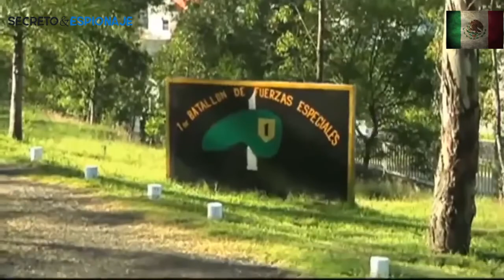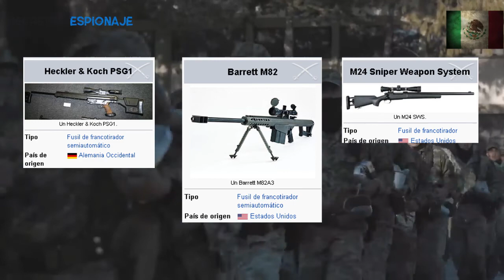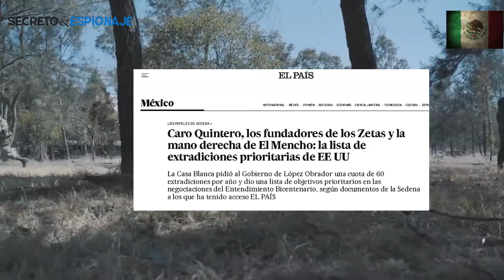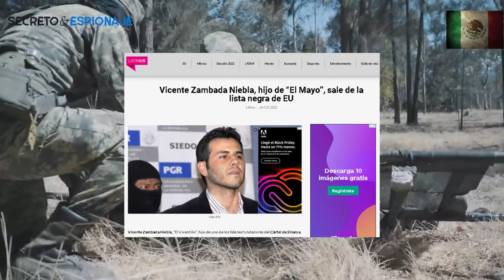Fuerzas Especiales de México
Fuerzas especiales mexicanas .